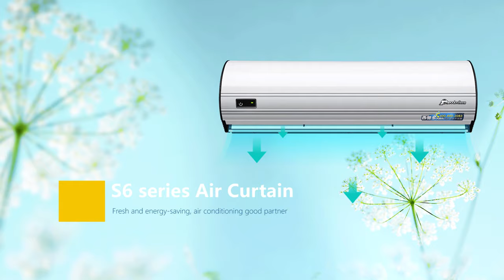Fashion Air Curtain With RC Keeping Indoor AC and Air Quality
Theodoor Fashion Air curtain is made of aluminum cover combine with ABS, compact and fashion design, the centrifugal fan structure produce high air pressure. It can block the outdoor air and keep indoor environment effectively. It has been widely used in commercial opening door such as shop, restaurant, hotel, supermarket, Cafe…etc.